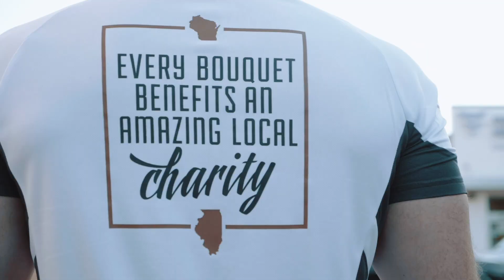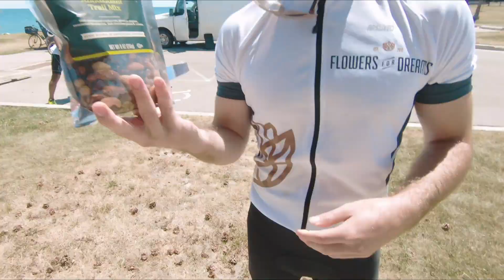100 MILE BICYCLE RIDE (CHICAGO to MILWAUKEE)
I rode with my friends from Flowers for Dreams up to Milwaukee for their new store opening. Thanks to Working Bikes in Chicago and Heritage Bicycles for making sure our bikes worked well.

Equipment used:
Main camera
Main lens
Secondary camera